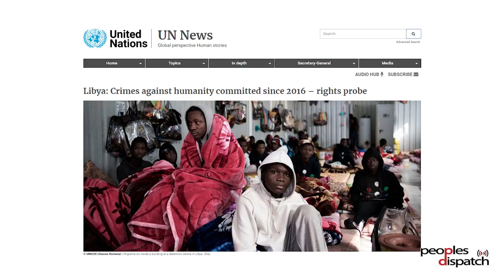Daily Debrief: Taiwan president to visit Central America and the US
In today's episode:
- Taiwan president to visit Central America and the US
- UN investigators say EU complicit in Libyan crimes against humanity
- Women's Premier League concludes in India